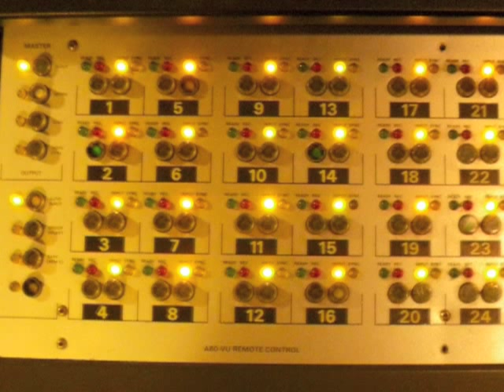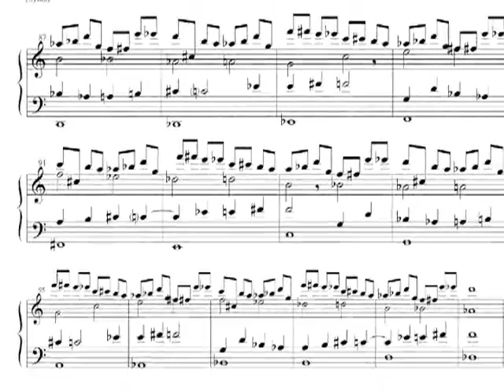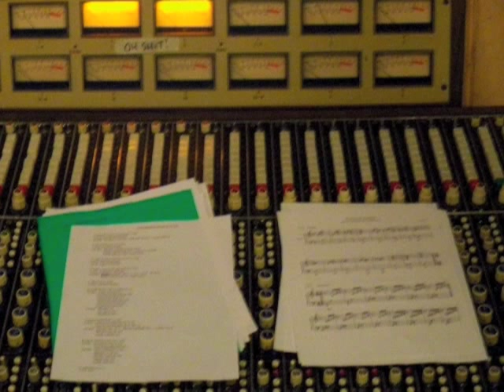Louis de Mieulle "Defense Mechanisms" Teaser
Featuring Matt Garstka (drums) and Casimir Liberski (keyboards). Recorded and mixed  at the Bunker Studio, Brooklyn, by Aaron Nevezie. Mastered by Allan Tucker.